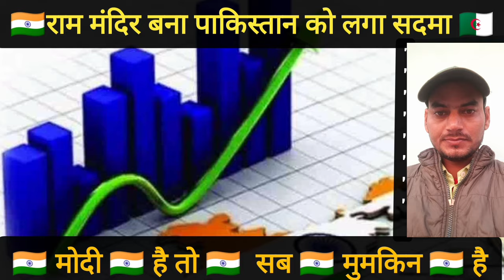भाड़ मे जाय पाकिस्तान हम तो 🇮🇳India Vs Pak Reaction video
🇵🇰PAKISTANI लड़कियों ने इस दिवाली पर 🇮🇳 INDIA को चौकाने वाली बात कही | Pakistani Reaction